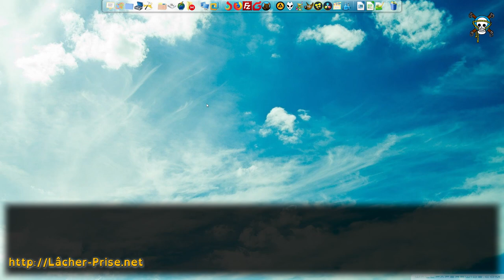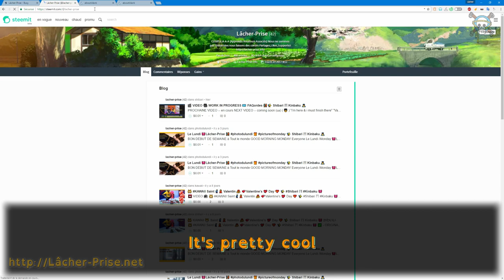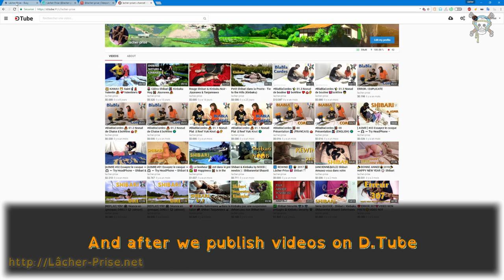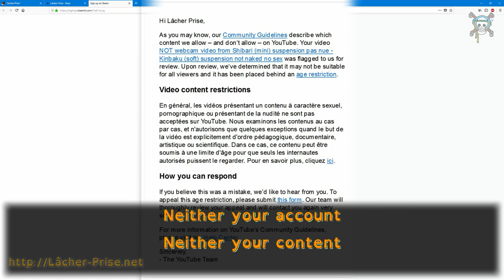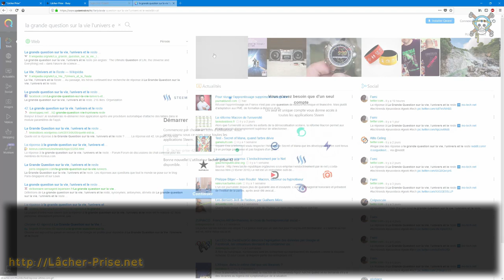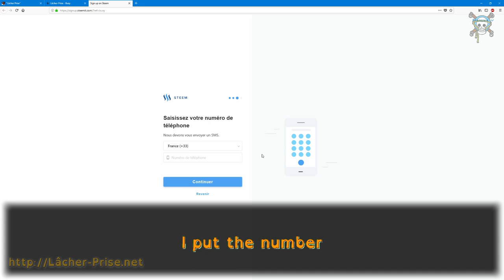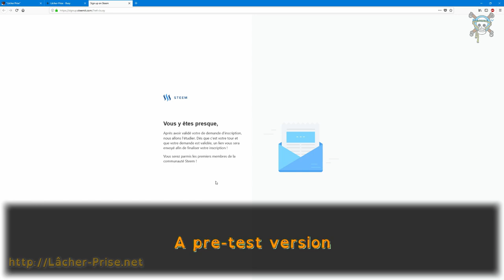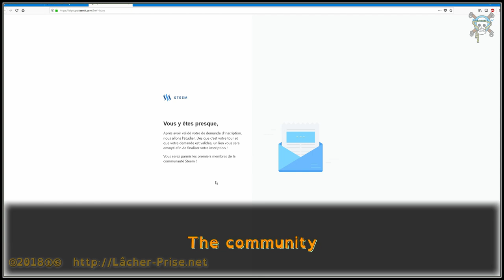[EN] Discover sign up on Steem D.Tube no - tuto : example concrete 1/3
We present the platform:
D.Tube with Steemit / Busy through the creation of an account.

This account is our second channel; BONUS
She will serve us in three videos ;

Presents the creation of an account
Setup, blockchain & our content
Community and Discord
We invite you to inquire for yourself.
We give you some tips to start, the rest of the way belongs to you.

Let's start with STEEMIt's BIG BOSS, the queen of the tutorial;
@Roxanne - just click on his Nickname

We put you his presentation link to discover.
- HERE THE LINK TO ROXANNE'S VIDEO - click you're going to like it

And the link to the site "understand steem" which is quite explicit;
he says what he does.

In the third part we will put the links to the communities and [Discord] in particular.

We will make a "simple" intro accessible and digestible.

We do not want to drown you on the 3 months of information we have gathered, in one place.

Take the time, find out: you're in no hurry, are you?
FaceBook, Youtube annoys you a little. Okay, but it's bearable.
At worst you leave them and take a break
And later you will come on "Steem" if you feel like it.

You are free to choose, you do not realize it all the time.
But yes we are free to do or not to do, finally it is ourselves that we stress the most ... much more than "the surrounding world" oppresses us.

It's a small intro, there are plenty of approximations of things forgotten, things super simplified,
This is not the goal, our desire is to make you curious not to do a "lecture".

L&V # ĹҎ

LOGO : "Ombre"
( Encore merci )